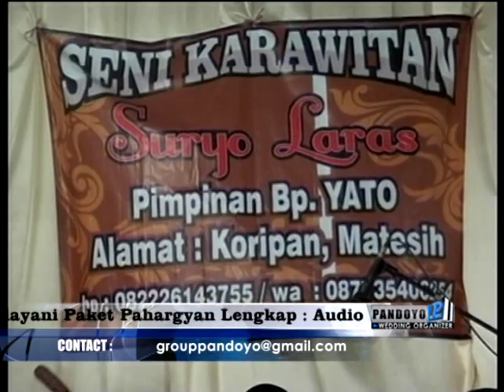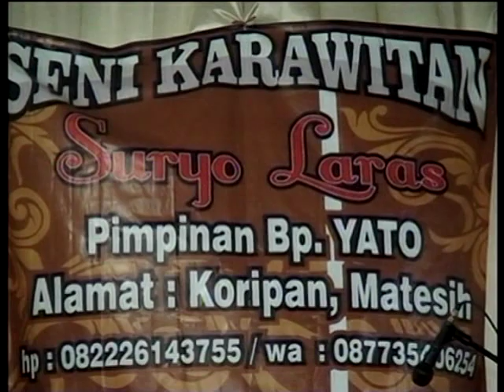Mat Matan SK SURYO LARAS 2